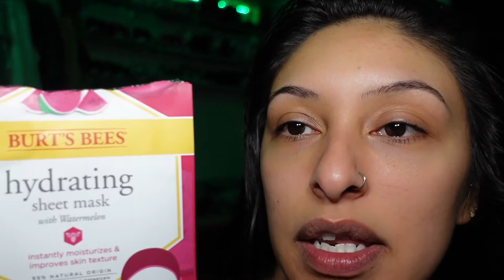WHAT MY SELFCARE NIGHT LOOKS LIKE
- makeup bookings/portfolio page @lisglamz